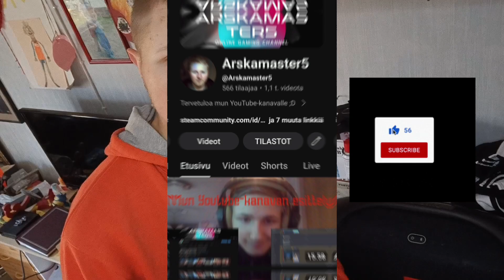3:n Tuotteen Unboxaus Ja Esittely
Editoitu InShot Prolla

Kuvattu OnePlus Nord 2 5G Puhelimella

Tässä videossa unboxasin ja esittelin teille Pälkäneen Tokmannista ostetut DollarStore Urheilusukat, Adidaksen Verkkarit ja Suomi Pipon

Tuotteiden Hinnat 👇
DollarStore Urheilusukat: 6,99 €, Adidaksen Verkkarit: 36,99 € ja Suomi Pipo: 6,99 €

TILATKAA MUN KANAVA TÄSTÄ (ILMAISTA), LAITTAKAA ILMOITUSKELLO PÄÄLLE JA PISTÄKÄÄ TYKKÄYSTÄ 👍 JA, JOS ON KYSYTTÄVÄÄ NIIN KERTOKAA KOMMENTEISSA 👇